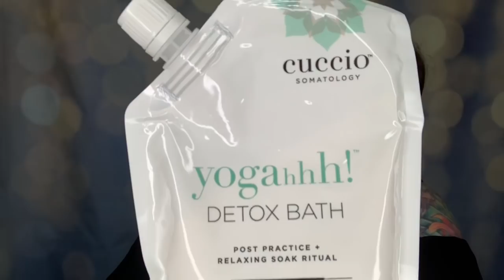⚠️CLOSED⚠️ 24hr Giveaway // 2 WINNERS // Subscription Box Products 🎉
🎉Congratulations to both winners:
      Makeup Set:    🎉    Amanee Algaheim  (CONFIRMED)
      Skincare Set:   🎉    cknox7   (CONFIRMED)

This Giveaway will end on THURSDAY APRIL 4th, 2019 @ 7am Eastern Standard Time:

* MUST have a US Shipping address
SMILE and good luck to you all

* The winner(s) will be contacted via a reply to the winner's comment on this video once this giveaway has ended, the winner will then have 48hrs to respond, otherwise another winner will be chosen and the same rules will apply.  I will coordinate privately with the winner for shipping information to ship the winnings to either through email, Instagram direct messaging or another method determined by the winner. If the giveaway product(s) get lost, stolen or damaged during transit myself nor YouTube is held responsible for these items. Tracking numbers will be issued with every package sent.
Privacy Notice: I will not be collecting personal information from any entrant except for the winner’s name and mailing addresses which will be used solely to send the giveaway package and will be destroyed and not be kept on any devices after package is shipped.
* YouTube is NOT a sponsor of this giveaway and participants must release YouTube from any and all liability related to the giveaway.

Thank you to each and every one of you, if you have been subscribed or if you are newly subscribed, I appreciate your support and look forward to growing my channel with you all!!!

♫ ♪ Music ♪♫
Music beat in this and ALL of my videos & custom intro and outro I purchased directly from:
(Dave has tons of different styles of ♪ beats ♫ readily available for purchase and also does custom tracks -Please ONLY serious inquiries email him, thank you)

NO part of this video may be reproduced, distributed, or transmitted in any form or by any means, including photocopying, recording, or other electronic or mechanical methods, without the prior written permission by myself,  the creator.

💜📬💜 Fan Mail/Letters/Packages 💜📦💜
                              She Crafty
               2575 S US HWY 17/92  BOX#216